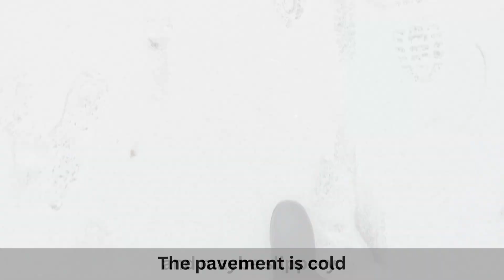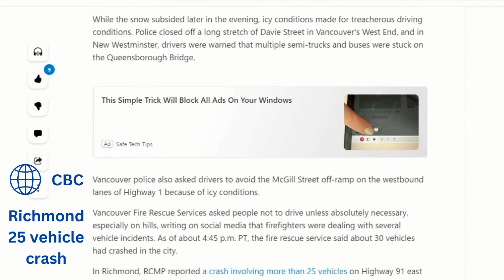My Life in Canada - Snowy Day in Surrey, BC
Winter has finally arrived in Canada. So on the second week of January, we had a snowy day in Surrey, BC.

Before moving to Canada from a tropical country, I didn't know much about snow or winter.  All I knew was that it looked pretty in pictures and I was excited to finally experience winter.  I didn't know the chaos that a few centimeters of snow bring to the streets of Metro Vancouver or that winter blues or SAD affects a lot of people.

Through this video, I will share a snapshot of:
0:16 The streets of Surrey, BC during a light snow fall
1:18 A trip to a park while the snow is falling
7:10 A cold sunny day after a BC storm

It also includes some tips on battling low moods during winter.

If you are planning to move to or visit Canada, or if you are curious about life in the great White North, let's keep in touch!

Take care!